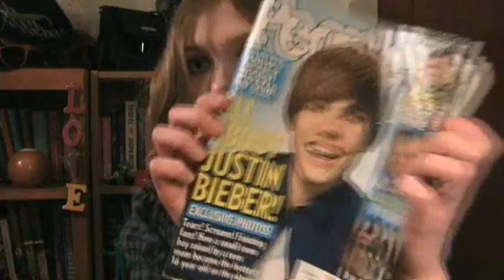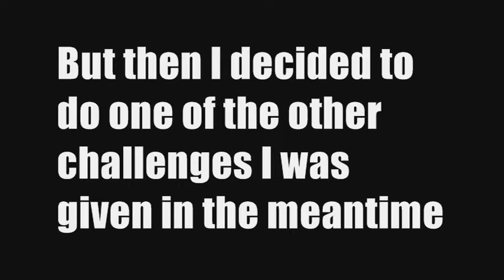Challenges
Oh dear...

Better video next time. I promise.